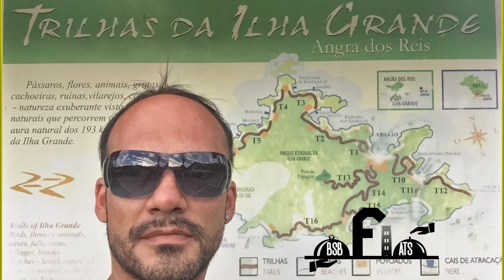Trip Ilha Grande RJ verão 2018 passeio barco Lagoa Azul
Viagem de verão feita por Michel e Janiele.
Iniciada em Petrópolis, passamos pelo Rio de Janeiro e por Angra dos Reis até chegar na Ilha Grande, um paraíso ecológico preservado.
Todas as imagens, vídeos e mídias, são feitas por mim.
bsbflats